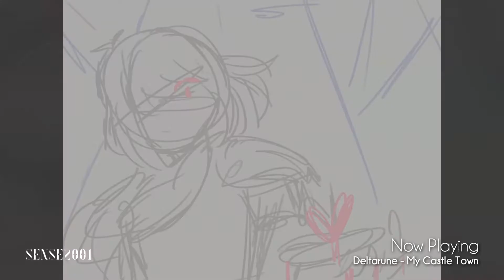【Speedpaint】The Knight | Kris | Deltarune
back to our usual schedule! but I decided to choose the latest drawing- since deltarune is currently my muse!